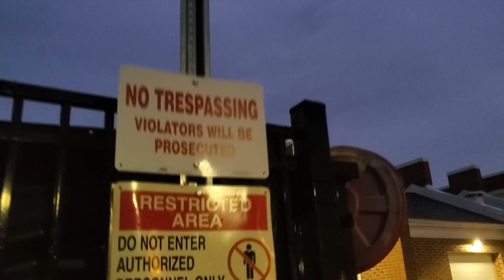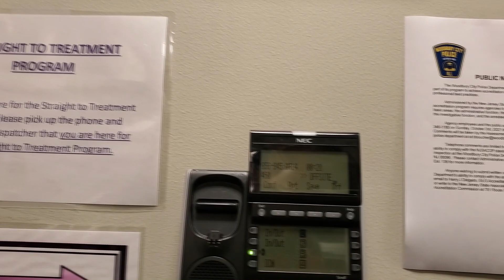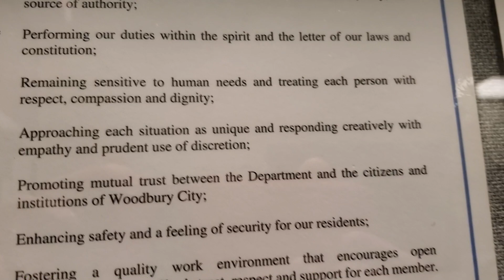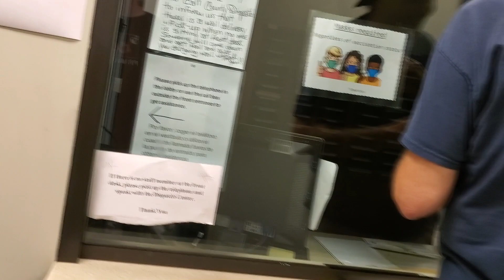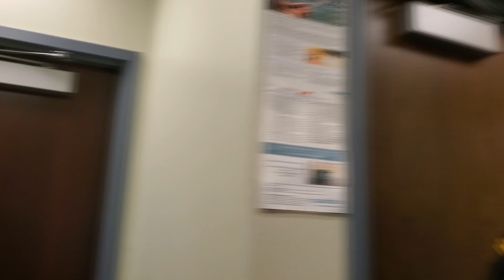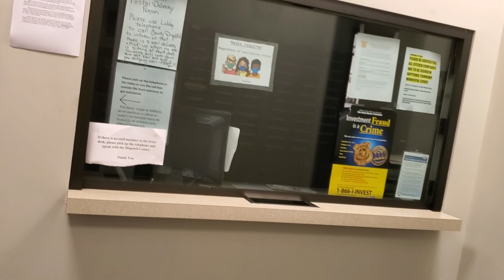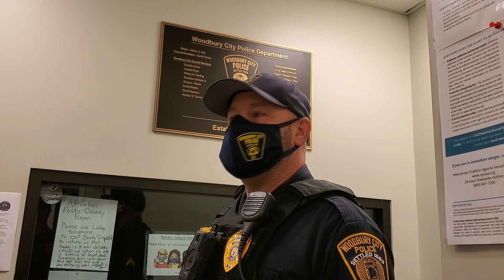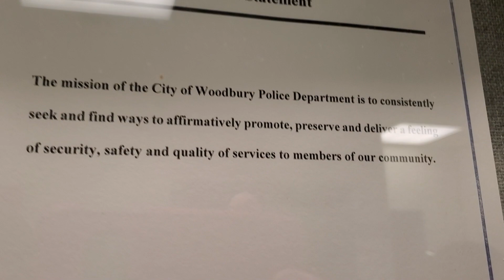Cop Gets Put On The Spot & Called Out - 1st Amendment Audit - Woodbury, NJ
Went to Woodbury Police Department in New Jersey to gather information and this is what transpired..

Filmed w/

This video is for news & educational purposes alike.
Clicking the THUMBS UP helps a lot !!!

Donations are not necessary but are definitely appreciated and they absolutely DO help me to continue the channel !